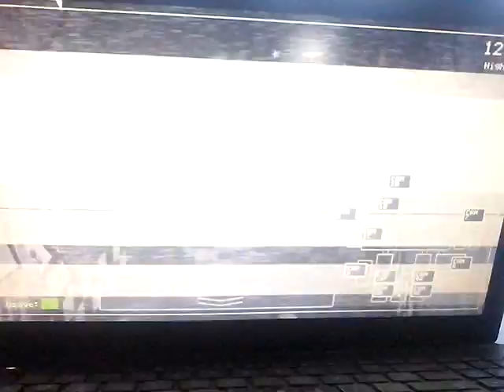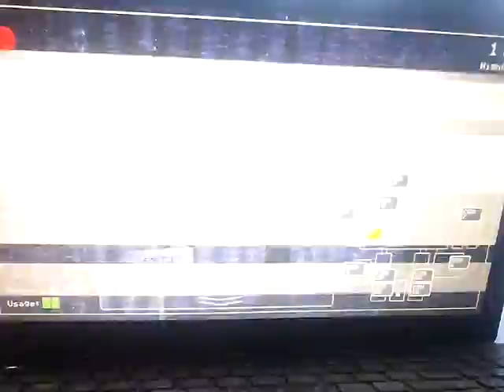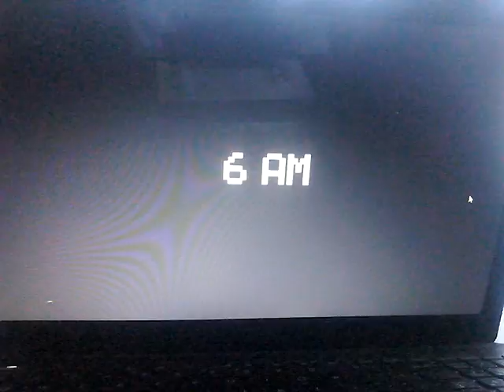Five nights at freddy(#3)-Noc trzecia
Ukończona